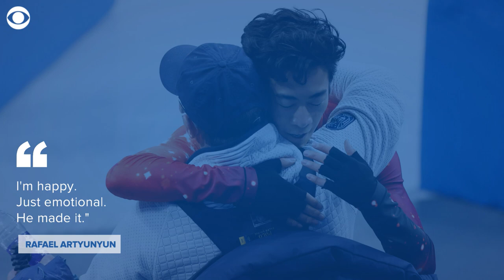Nathan Chen wins Olympic gold in men's figure skating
22-year-old Nathan Chen became an instant icon when he skated his way to a gold medal to the tune of Elton John's "Rocket Man," making him the first American figure skating champion at the Olympics in more than a decade.